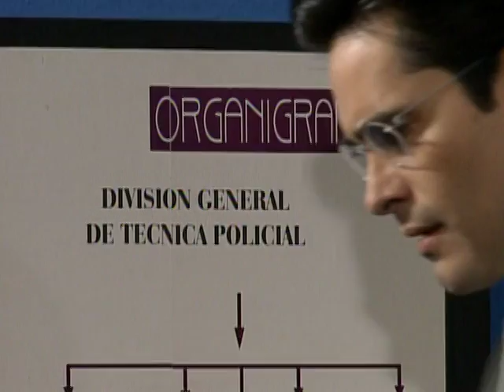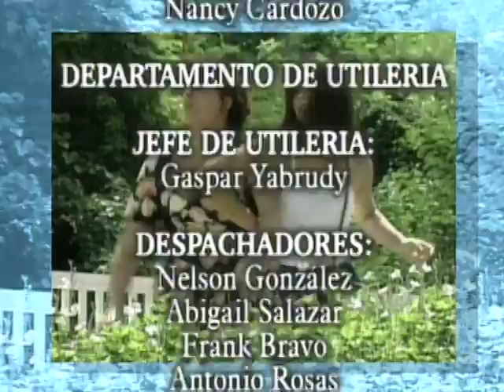Mariú _ Episodio 70 _ Daniela Alvarado y Carlos Montilla _ Telenovelas RCTV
Episodio 70
Emiliano se presenta en casa de Andreína e interroga a la muchacha tratando de sacarle la verdad, sin embargo no lo logra y manda a Marco Tulio y a Jeremias a que le busquen a Piedad pero sin revelarle lo que él quiere saber.